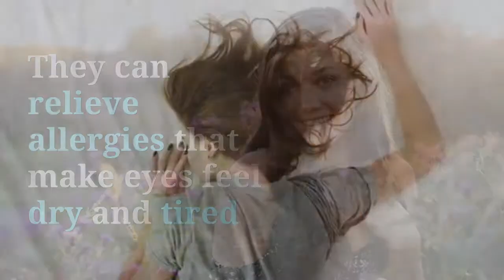10 Ways to Protect YOUR EYES This SUMMER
Make sure you are protecting your vision while you are out enjoying the summer sun!

Let Avery Hall Insurance Group find a vision plan to keep your eyes healthy all year